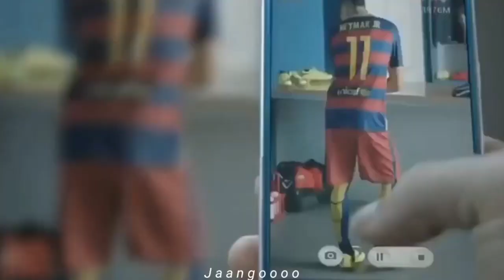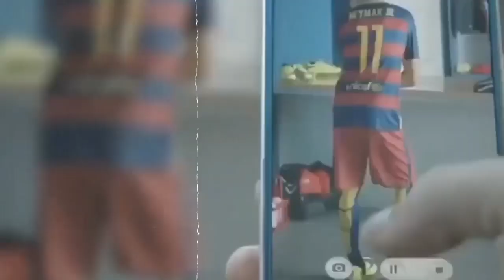ഇനി വരുമോ ഇത് പോലെ ഒരു കൂട്ടുകെട്ട് 😥😔 | Msn inspirational sad story malayalam